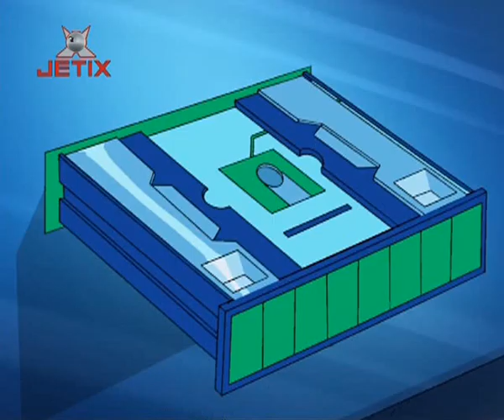Totally Spies! Тотали Спайс! 078 Evil Promotion Part 3 Повышение вниз. Часть 3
s3e26 Totally Spies! Тотали Спайс! 078  Evil Promotion Part 3 Повышение вниз. Часть 3

Шпионки обнаруживают, что Дин работал тройным агентом и он берётся им помогать в уничтожении роботов злодея. А Джерри оказывается жив и после всего случившегося награждает шпионок званиями супер-агентов. Теренс, обманув персонал тюрьмы, сбегает из неё.